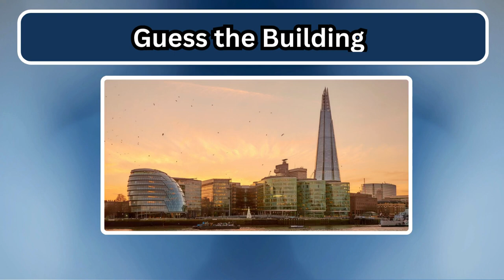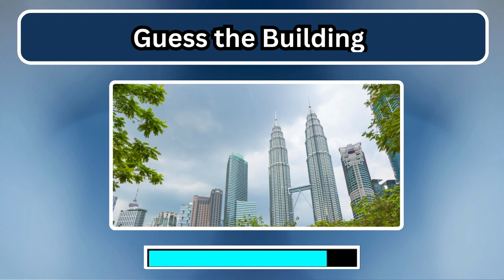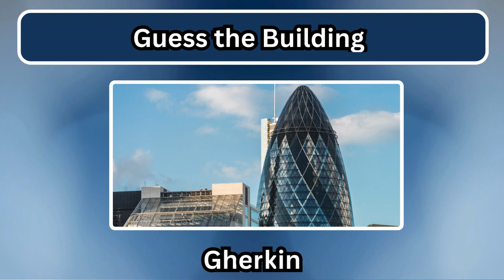Guess The Name of The Famous Building || Building Quiz || Quiz Videos || Rawal Quiz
Can you guess the name of the famous building?

ℹ️ You have 10 seconds to name the building.

This country quiz will test your knowledge of famous landmarks around the world.

You'll encounter iconic buildings and statues such as Christ the Redeemer, Big Ben, Trevi Fountain, Angkor Wat, Statue of Unity, Prague Dancing House, and more.

Hints will be provided as a small fact about each building.

👍Hope you enjoy this geography quiz game!